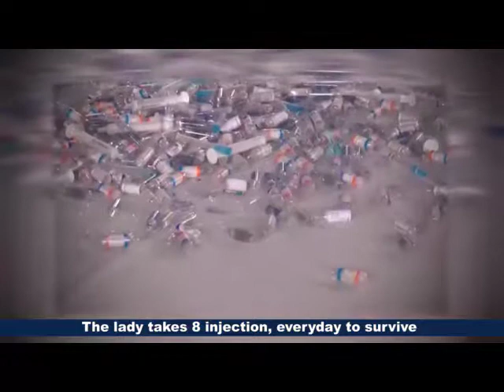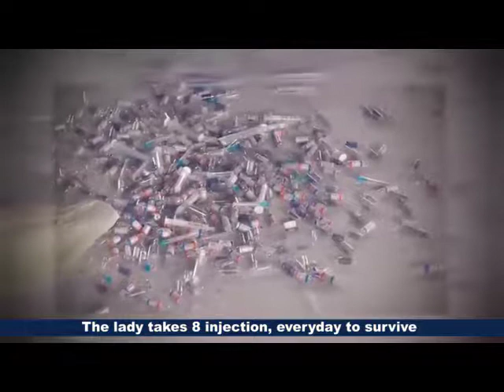This lady takes 8 injection every day, SEE THE REASON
Do you need the Hand of God in your life?
Don't miss out on our DAYS OF SERVICES:
    ( TUESDAY ) Counseling With The Prophet  -  9:00am
    ( WEDNESDAY) Prophetic Pray out yourself Service -  5:00pm
    ( SUNDAY) Prophecy & Solution Service  -  08:00am
     Church Address@ MERCY OF GOD CHURCH,
     BY OMOKIRI PLAY GROUND, ALUU BY UNIPORT RIVERS STATE NIGERIA.